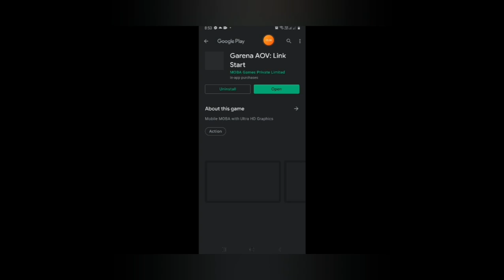AOV muna tayo